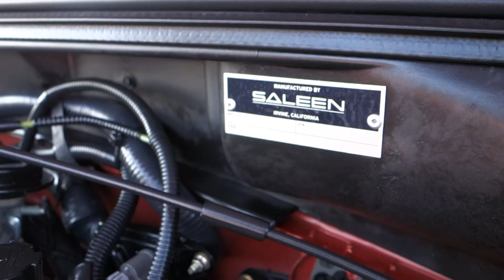2002 Ford Mustang Saleen S281 Supercharged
Power in the hands of a few. Music to the ears, a visceral feast! This is a pristine Intercooled & Supercharged 2002 Ford Mustang Saleen S281 in action. This car features Wilwood 4-wheel-disc brakes, upgraded suspension, and a Pioneer touch-screen DVD player along with an upgraded clutch, exhaust system, and more. This modern muscle car sounds and performs amazing. Enjoy the ride.

Filmed by Samspace81 with Texas Classic Cars of Dallas in Dallas, Texas